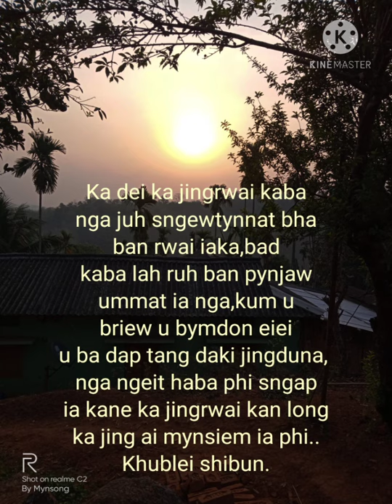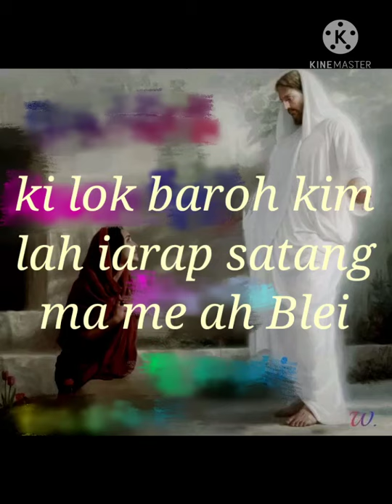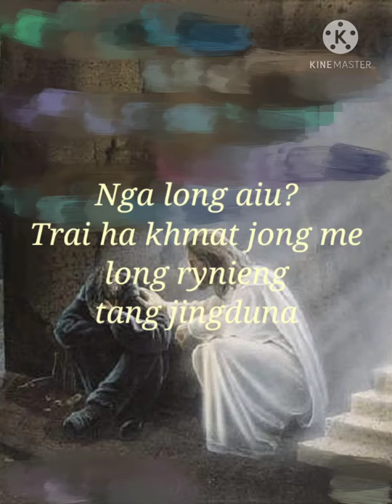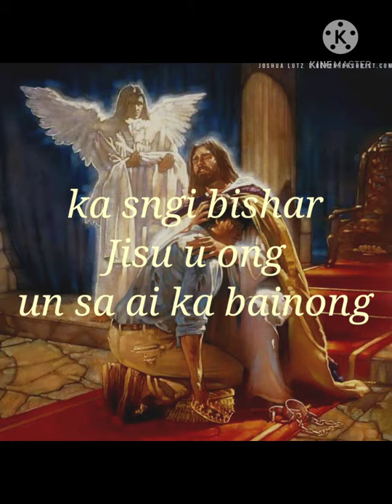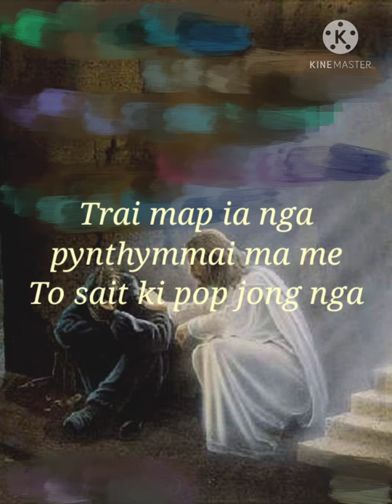Nga_long_aiu? khasi gospel song 28 May 2021